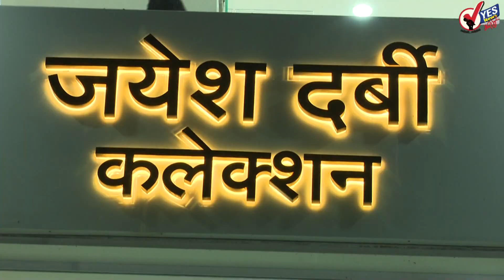TOP 20 | सोलापूर शहर-जिल्हा । एकूण रुग्णसंख्या २९३८५ पैकी २८११२ रुग्ण बरे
सोलापूर । निवृत्ती वेतनधारकांना हयातीचे दाखले देण्यास डिसेंबरपर्यंत मुदतवाढ
हार्वे अल्टर, मायकल ह्यूटन आणि चार्ल्स राईस यांना वैद्यकशास्त्रातला नोबेल पुरस्कार जाहीर
सोलापूर ग्रामीण : १५१८ अहवाल प्राप्त पैकी २३६ नवे कोरोना रुग्ण; १० जणांचा मृत्यू
सोलापूर महापालिका : ३४९ अहवाल प्राप्त पैकी ४५ नवे कोरोनाबाधित; चौघांचा मृत्यू
सोलापूर : महापालिकेतील विविध समिती सदस्यांच्या निवडी 20 ऑक्टोबरला
अक्कलकोट : तालुक्याची वरदायिनी असणारे कुरनूर धरण शंभर टक्के भरली
पेटीएम ने केले भारताचे पहिले ॲप स्टोअर लॉन्च